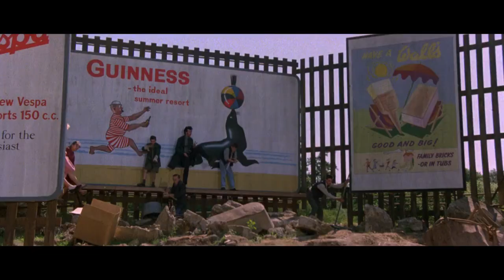Ted Ain't Dead - Absolute Beginners HD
tenpole tudor, ted aint ded segment, absolute beginners, 1986